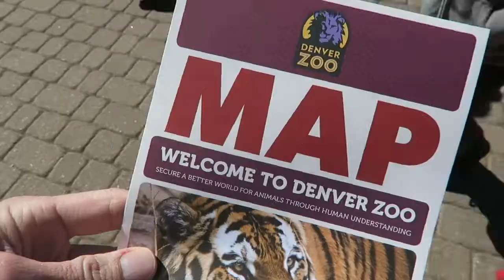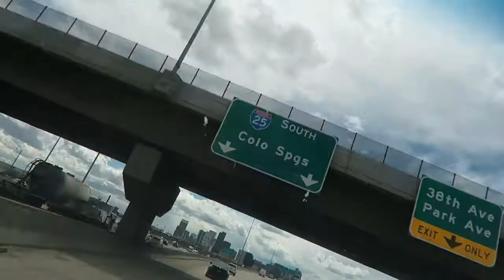A surprise trip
So, today we surprised Arson with an early morning trip to the zoo.

Fitocracy - Jaklcrow
Myfitnesspal - Jaklcrow

Filmed on
- Canon 80D
- Canon G7X

Edited on
- Macbook Pro

Macros
Calories- 2,500
Carbs- 280g
Protein- 160g
Fat- 80g